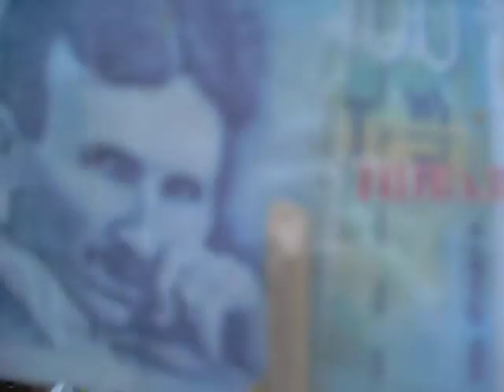STO DINDJI BRASNO